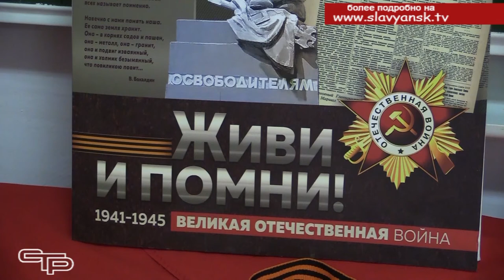Помнить, гордиться и чтить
Мы уже рассказывали в выпуске новостей об активном участии славянцев во Всероссийской акции «Блокадный хлеб», которая завершилась 27 января, в День полного освобождения Ленинграда от фашистской блокады. В этот день  в образовательных учреждениях нашего района прошел урок памяти, который был посвящен героическим и  в то же время трагическим событиям блокадных лет